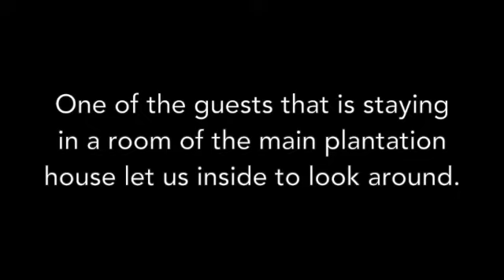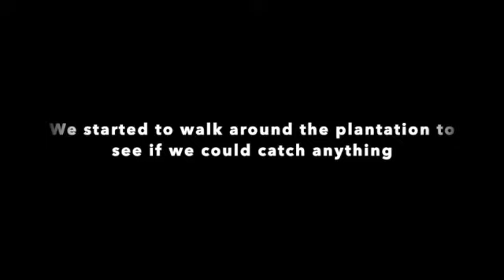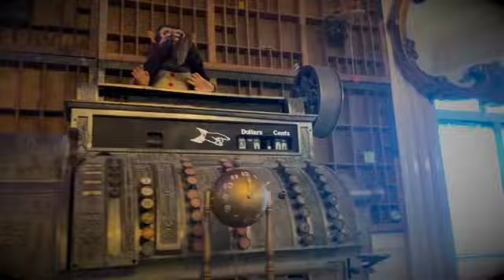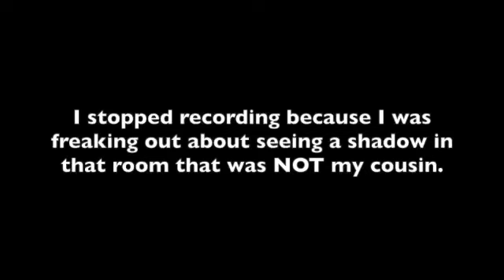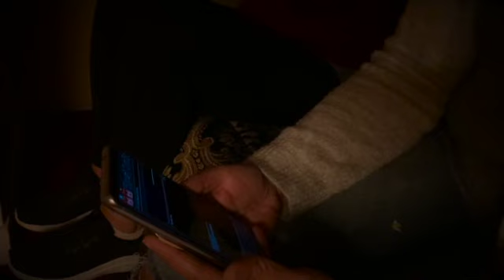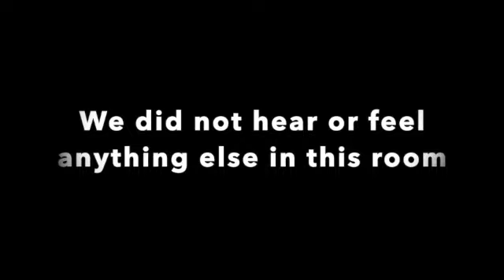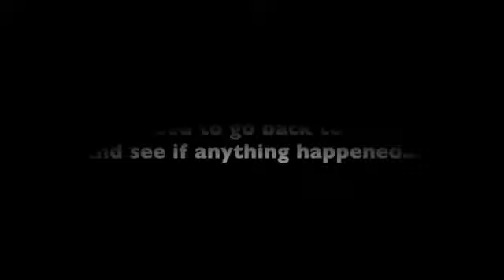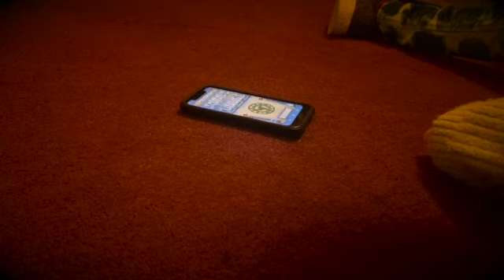The Myrtle Plantation & The Jefferson Hotel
We went to The Myrtle Plantation and The Jefferson Hotel!
Please let us know if there are any other places you want to see us go to!